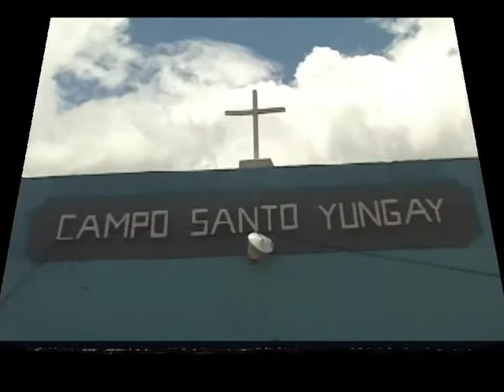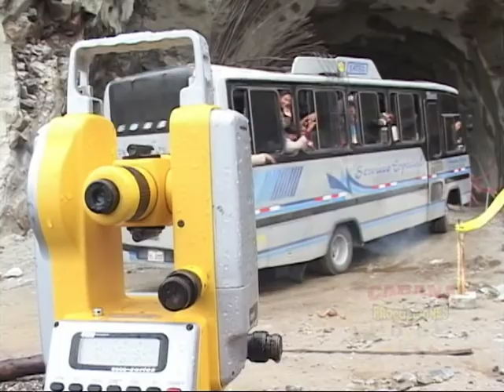♥♪Mix; Centro♪♥ ◄♫HISTORICA BANDA HIJOS QUENUAYÓC♫► HUARAZ